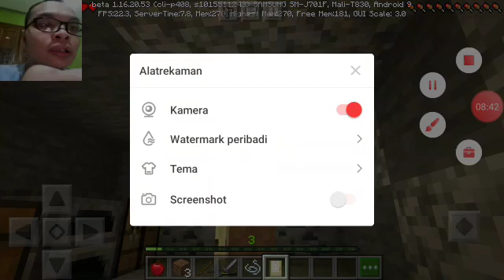VideoGameRandom2020#53!!!! Minecraft MinecraftSurvival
VideoGameRandom2020#53